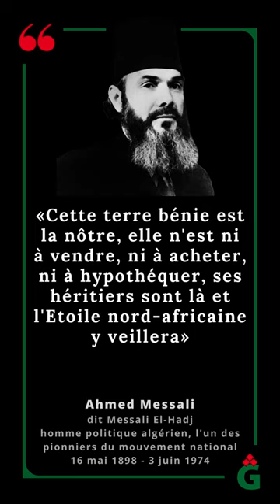citation de Messali Hadj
«Cette terre bénie est la nôtre, elle n'est ni à vendre, ni à acheter, ni à hypothéquer, ses héritiers sont là et l'Etoile nord-africaine y veillera»

Ahmed Messali dit Messali El-Hadj. Homme politique algérien, l'un des pionniers du mouvement national (16 mai 1898- 3 juin 1974)